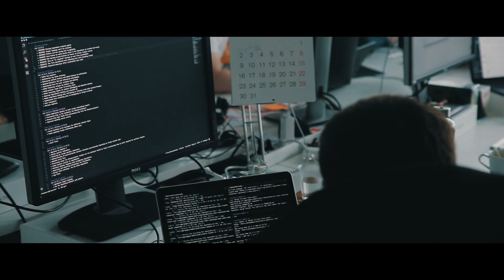Porsche Digital Croatia launch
Infinum and Porsche Digital are joining forces by opening a digital innovation hub in Zagreb. Together, we’ll work on improving industry solutions, new digital services, and explore new business models. Entering a joint venture with a strong brand such as Porsche Digital marks an important milestone in Infinum’s history, so we held a press conference, and decided to inaugurate it with a short film.